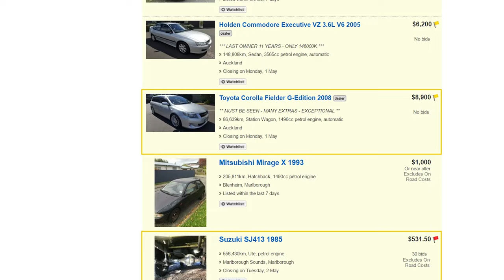NEW ZEALAND - What You Need to Know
By request! A Kiwi's perspective on what it's like in New Zealand. Comparisons made to living in Amsterdam.